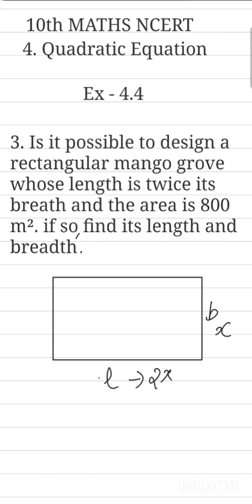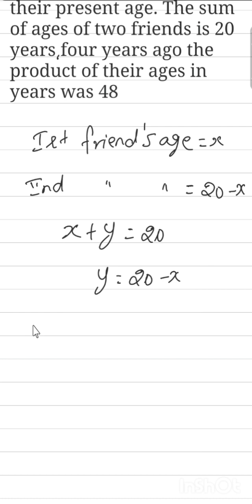Is it possible to design a mango grove whose length is twice its breadth..10th Maths Solutions#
10th Maths NCERT...
4. Quadratic Equations...
Ex - 4.4..
3. He said possible to design a rectangular mango grow whose length is twice its breadth and the area is 800 m². if so, find its length and breadth..
4. Is the following situation is possible? if so determine their present age, the sum of ages of two friends is 20 years. 4 years ago the product of their ages in years was 48..
5. Is it possible to design a rectangular park of perimeter 80m and area 400m²? If so find its length and breadth..